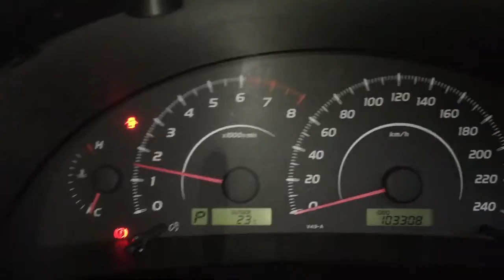Двигатель Toyota для Camry V40 2006-2011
Описание двигателя Двигатель Toyota для Camry V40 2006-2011
2.4Л. 16V 103308КМ. 2009Г. КОМПРЕССИЯ: 1Ц:10 2Ц:10 3Ц:10 4Ц:10 2AZFE  653471 "КОНТРАКТНЫЙ" (СОПРОВОДИТЕЛЬНЫЕ ДОКУМЕНТЫ - ГТД)  190000H260 (ЕСТЬ ВИДЕО РАБОТЫ ДВИГАТЕЛЯ И ЗАМЕРА КОМПРЕССИИ)